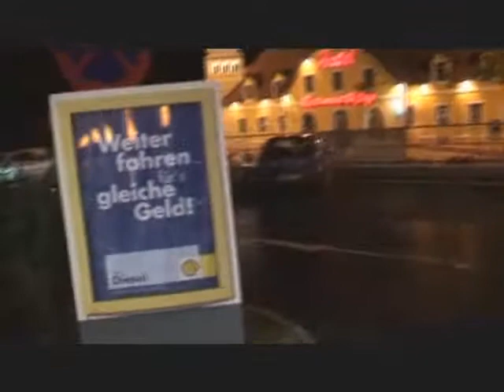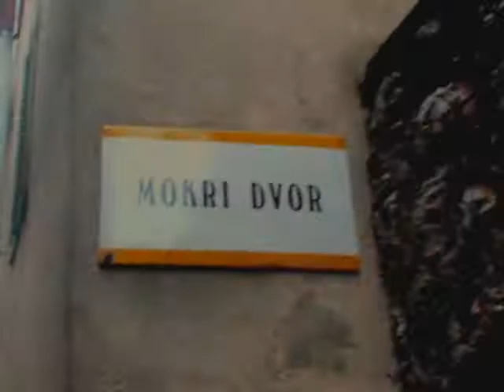Wycieczka pilotażowa (part 1/2)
Wycieczka pilotażowa - część pierwsza. Niezapomniana wycieczka do Chorwacji klasy III THC z ZSGH w Wiśle. Montaż: Mateusz 'Jojo' Paszkiewicz. Część druga